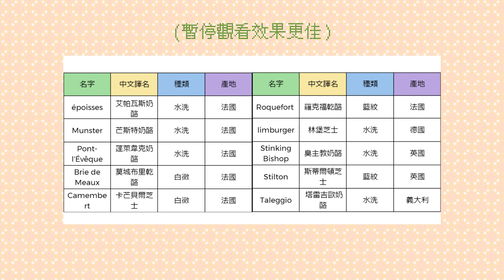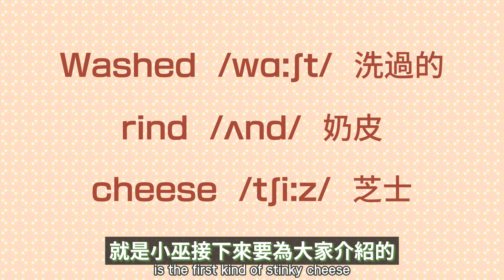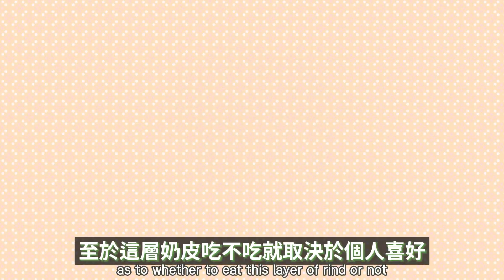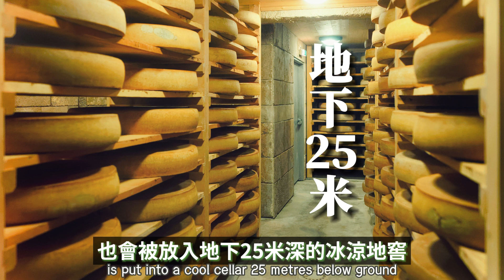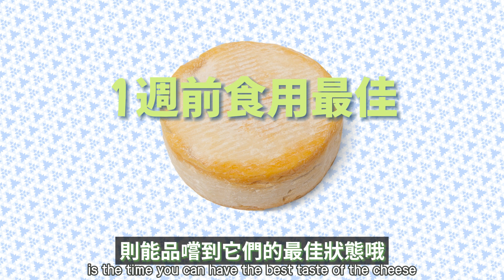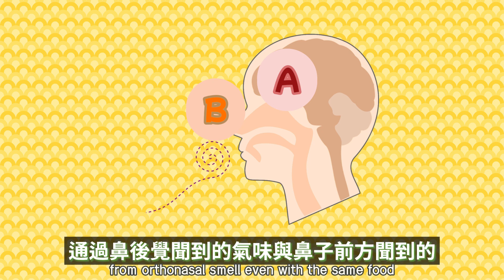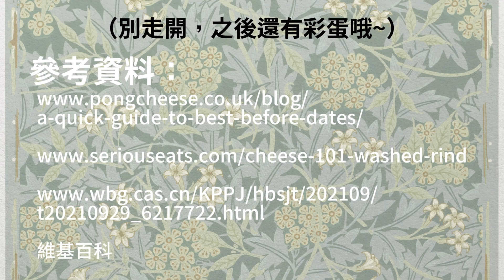聞起來有腳臭味的芝士/起司？！🙀🧀榴蓮為什麼這麼好吃？一次了解臭香料理的秘密(下)🍽🤔Angel's feet cheese and durian 好奇喵巫 喵巫 #4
歡迎來到好奇喵巫~原來臭的食物也是我們飲食文化相當重要的一部分哦！經過適當的發酵後，有些食物雖然聞起來臭臭的，但煮食處理後吃起來確實相當美味呢~ 好奇喵巫的臭香料理系列將會分成上中下篇，為喵喵們介紹一系列聞起來臭吃起來香的特色地域料理。本期為下篇，介紹了在西方流行的號稱”天使腳丫“的臭臭芝士。所以為什麼有些芝士就是特別臭呢？另外還介紹了天然散發奇特”臭味“的水果之王榴蓮。不論喜歡還是不喜歡芝士和榴蓮的喵喵都千萬不要錯過這一集哦~

00:00 上期回顧  Previous
00:23 水洗芝士 Washed rind cheese
03:05 藍紋芝士 Blue cheese
05:05 芝士的保質期 Best before
06:23 榴蓮 Durian
07:27 爲什麽有的食物聞起來臭吃起來香 Why some food smells stinky, but taste quite delicious
08:33 歡迎訂閱與留言~ Pls subscribe and leave comments!
09:21 你知道嗎？ fun fact

It turns out that stinky food is also a very important part of our food culture! After proper fermentation, although some food smells stinky, it does taste quite delicious after proper preparation~ Curious Cats & Sisters presents three episodes to introduce a series of special regional cuisine that smells bad but tastes delicious. This is episode three, which introduces the stinky cheeses known as "angel's feet" that are mainly produced in the West. So why are some cheeses particularly smelly? In addition, durian, the king of fruits, which naturally emits a peculiar "stinky" smell, is introduced. Whether you like cheese and durian or not, don’t miss this episode~